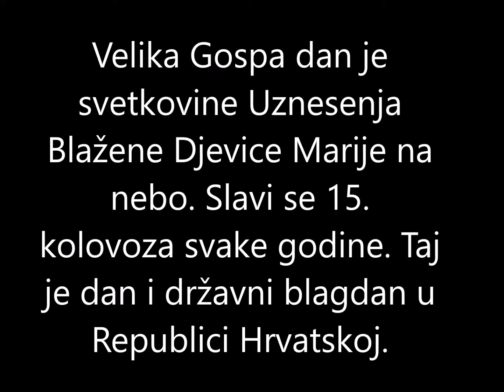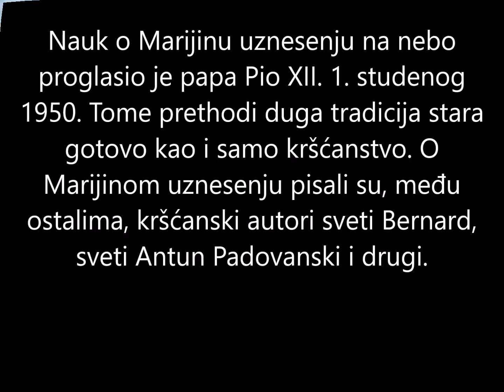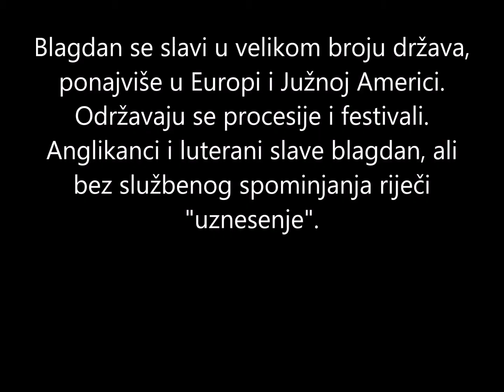Blagdan Velike Gospe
Velika Gospa dan je svetkovine Uznesenja Blažene Djevice Marije na nebo. Slavi se 15. kolovoza svake godine. Taj je dan i državni blagdan u Republici Hrvatskoj.

Na svetkovinu mnoštvo vjernika hodočasti u mnogobrojna Marijina svetišta. Prema katoličkoj teologiji, Marija je uznesena na nebo dušom i tijelom. Nauk o Marijinu uznesenju na nebo proglasio je papa Pio XII. 1. studenog 1950. Tome prethodi duga tradicija stara gotovo kao i samo kršćanstvo. O Marijinom uznesenju pisali su, među ostalima, kršćanski autori sveti Bernard, sveti Antun Padovanski i drugi.

Blagdan se slavi u velikom broju država, ponajviše u Europi i Južnoj Americi. Održavaju se procesije i festivali. Anglikanci i luterani slave blagdan, ali bez službenog spominjanja riječi "uznesenje".